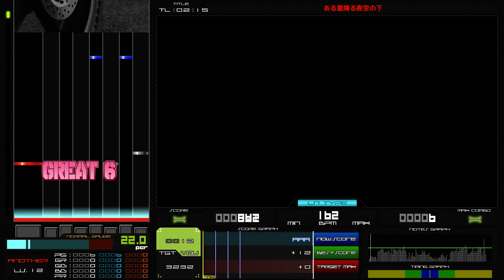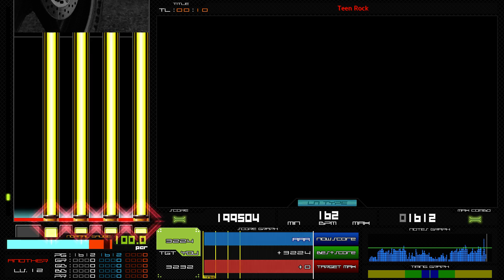【BMS】ある星降る夜空の下 - SPA【BOFU2017】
Event：BOFU2017
Genre：Teen Rock
Team：君の名は。
Difficulty：SP ANOTHER

Skin：ModernChic